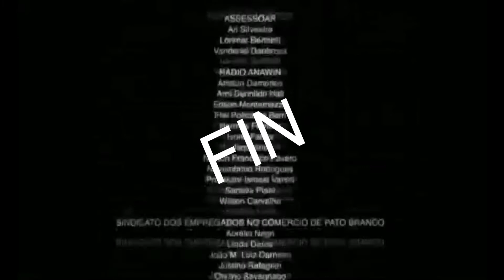MOMENTOS DIVERTIDOS MINECRAFT RANDOM 1#